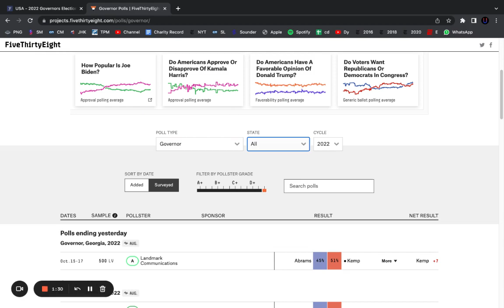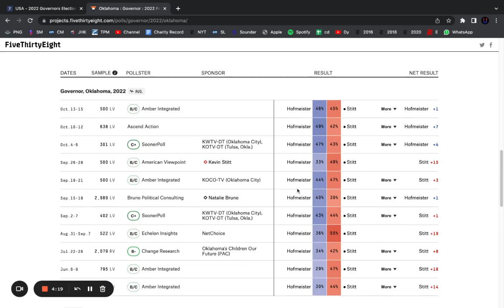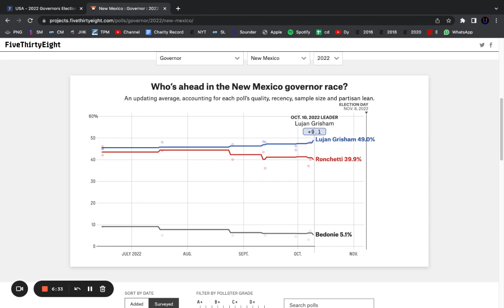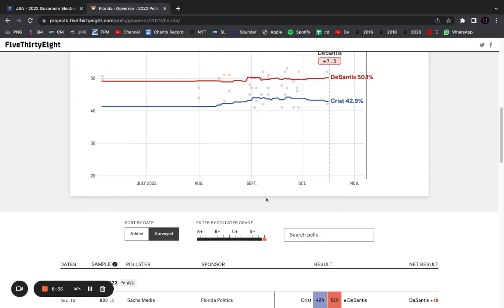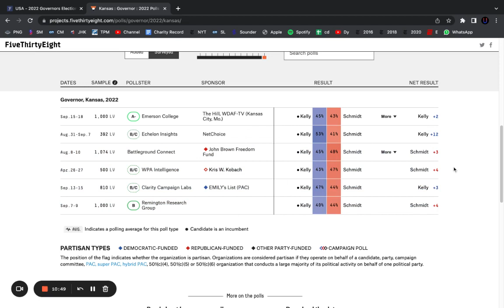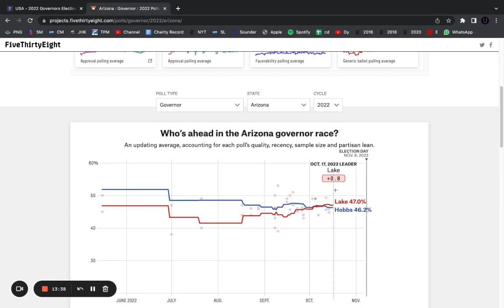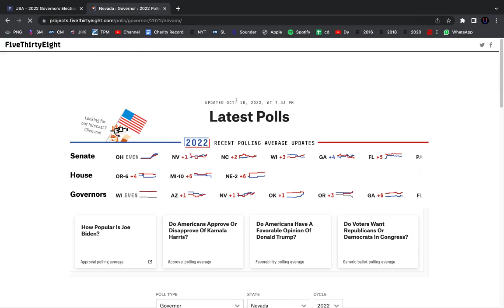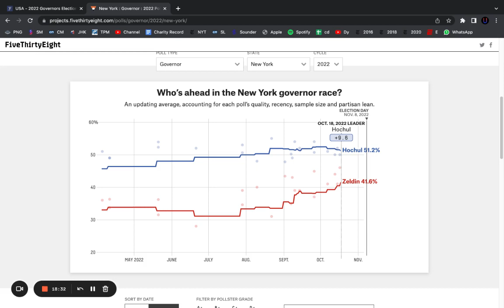TRULY COMPETITIVE or FOOL'S GOLD? 2022 Gubernatorial Election Edition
COMMON QUESTIONS
What are your political views? Independent Democrat, but I don’t factor that in when I make predictions. Hear me talk more about my political views on my podcast.
How can you have political views and be unbiased? By only looking at numbers and real data, you can do your best to make your political predictions unbiased. My 2020 predictions were very accurate, and my 2021 Georgian, Canadian and Californian predictions were also satisfactory to me.
How often do you post? A few times a week.

2022 House Races | 2022 House Elections | Who Will Win The House | Who Will Win The House 2022 | 2022 Governor Races | Who Will Win 2022 | 2022 Projections | Impeachment | Democrats Win | Democrats Lose | Republicans Win | Republicans Lose | Ukraine | Russia | Who Will Win Ukraine War | Russian Invasion of Ukraine | Why Did Russia Invade Ukraine | Current Events | Global Politics | Who Will Win Midterms | Which party Will Win Midterms